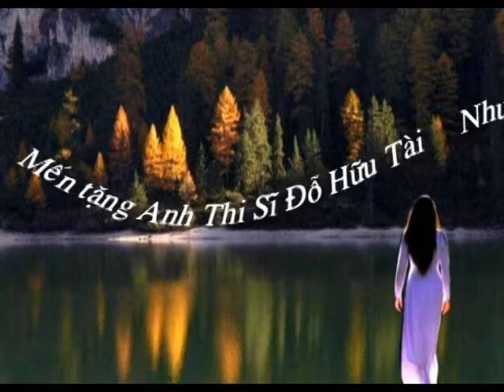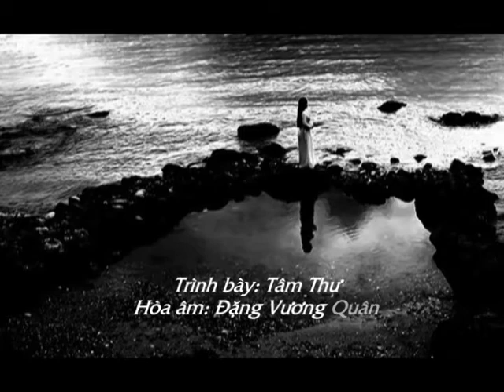Mượn Em - Tâm Thư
Mượn Em
Trình bày: Tâm Thư
Hòa âm: Đặng Vương Quân
Thơ: Đỗ Hữu Tài
Nhạc: Như Ngọc Hoa